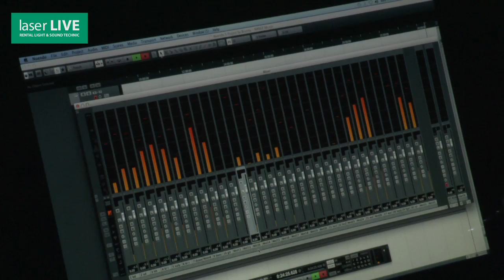BolekPolivka SK Tour2015 Y